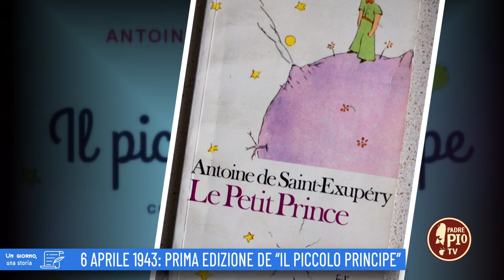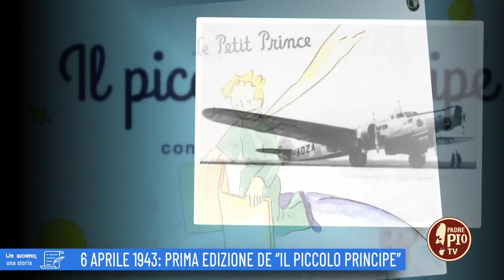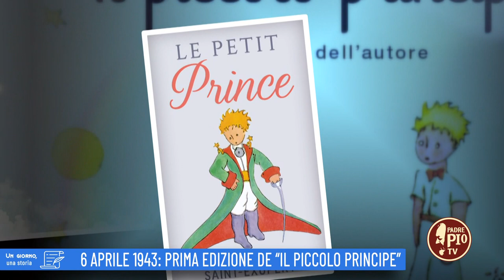6 aprile 1943: Prima edizione del Piccolo Principe (Un giorno, una storia 6 Aprile 2022)